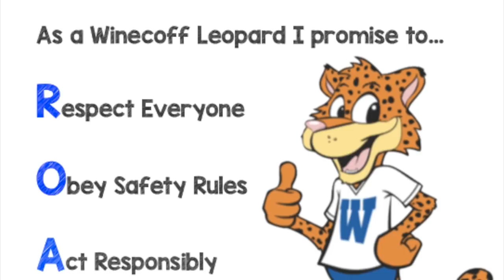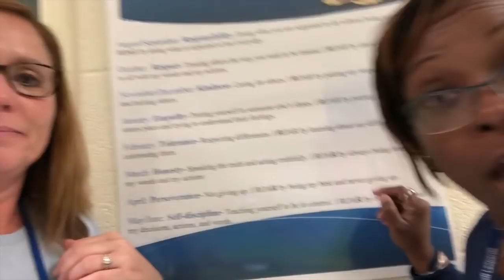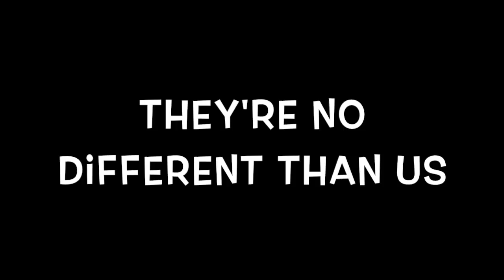Day 44 WakeUp Winecoff Broadcast Specials Day 3